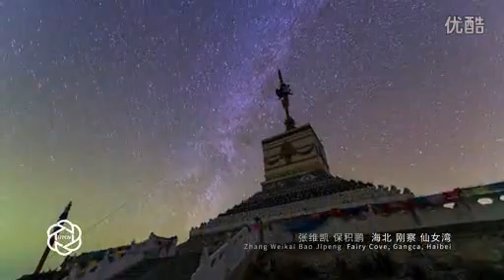China in Motion (Ⅰ)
China in a timelapse fashion.